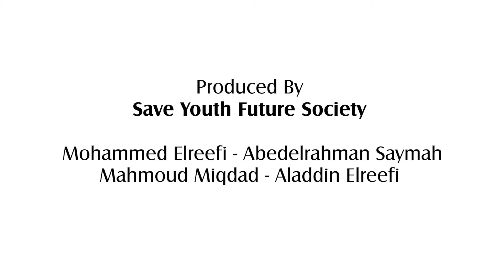2017 Youth Initiatives - Gaza